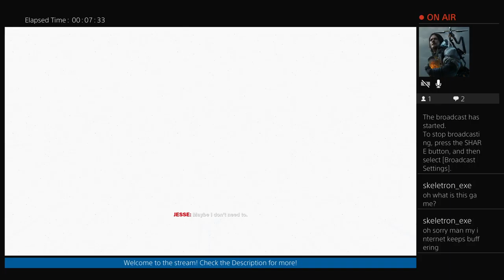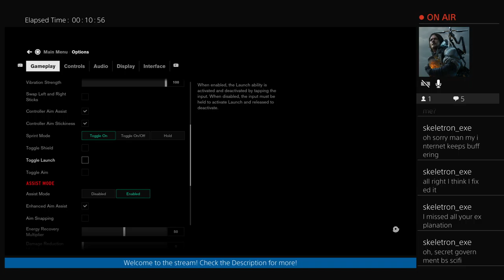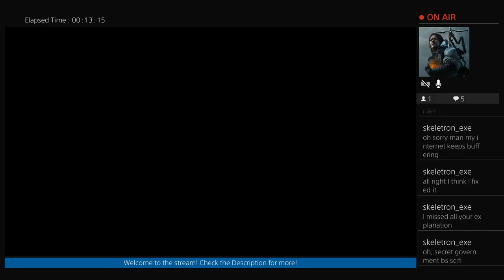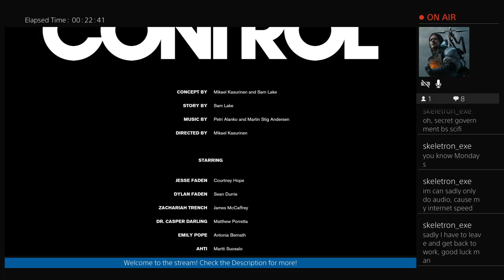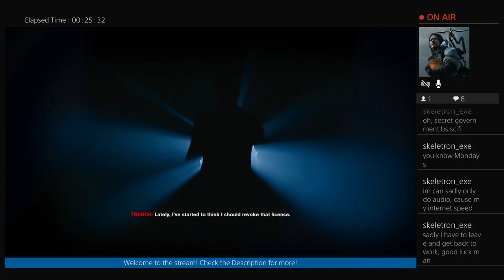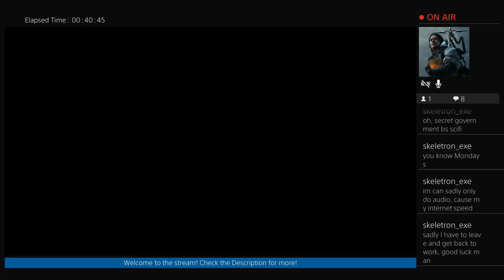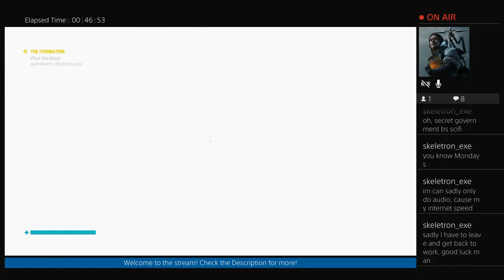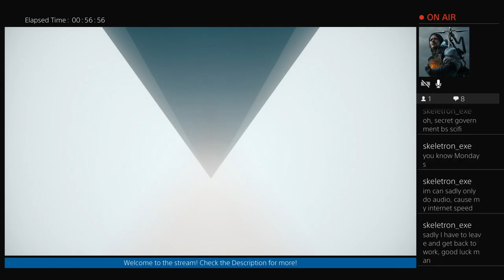I Am The New Director: Control Ultimate Edition